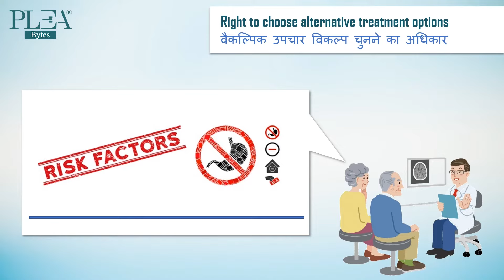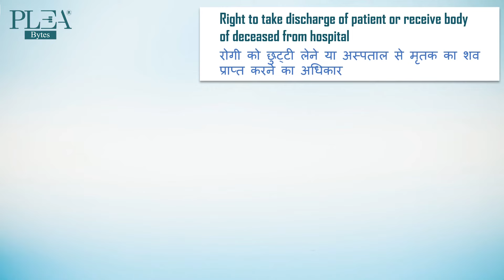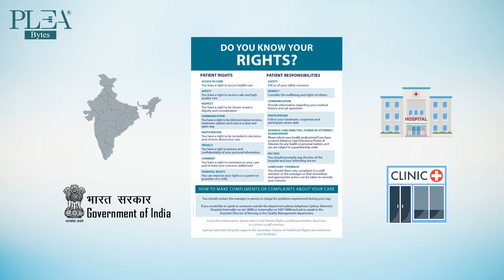क्या आपको पता है मरीजों के लिए बनाए गए महत्वपूर्ण अधिकार? part 2 | Patient's Rights in India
Specific legal issues, concerns and conditions always require the advice of appropriate legal professionals. Every effort has been made to avoid errors in this video. Any mistake, error or discrepancy noted by the netizens may be brought to the notice of the team along with evidence of it being incorrect.